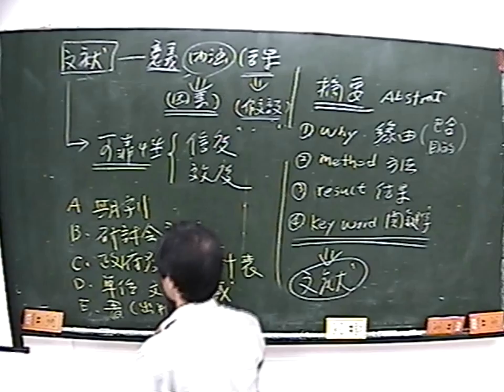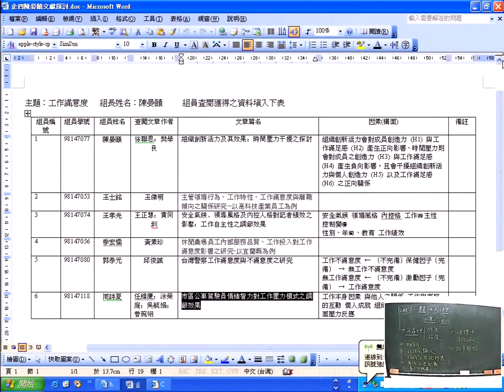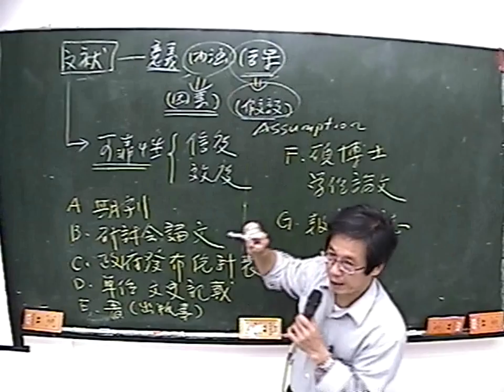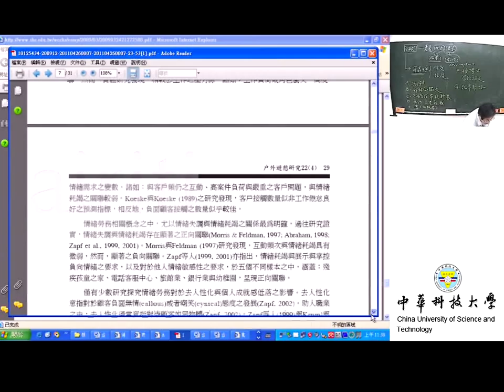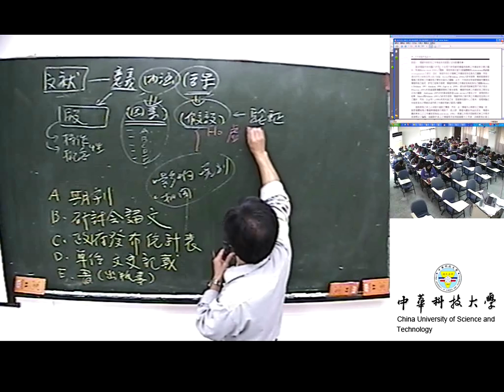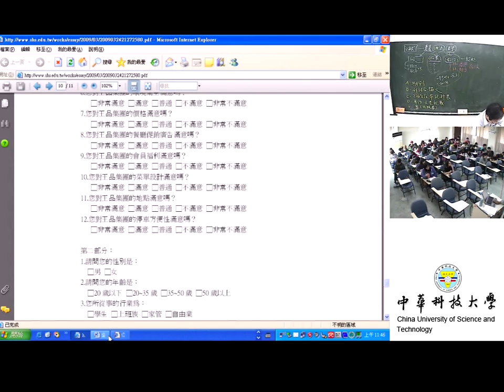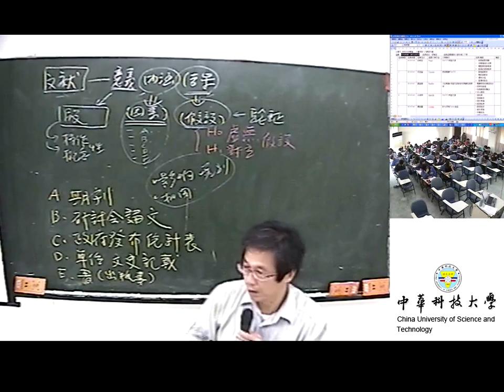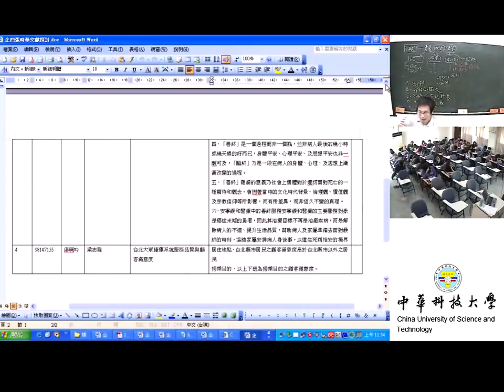16 「文獻探討」之來源、整理與其功能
課程簡介：本課程接續上節課內容到電腦教室分組查資料解析討論內容
適合對象：大學四年級以上
授課教師：湯誌龍
製作單位：中華科技大學 遠距教學組
製作人員：林文博 羅庭宣 蔡笠汝 李文惠  王育婷